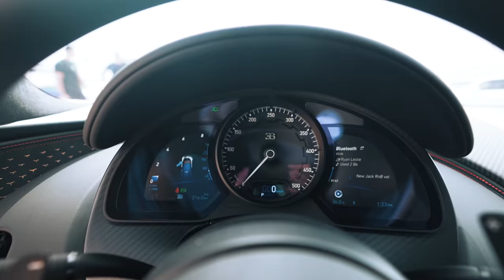Mike Thurston x Andrew Tate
The long overdue link up with Andrew 'Cobra' Tate - TateSpeech TATE CONFIDENTIAL

» Join Whoop to keep on track of your sleep and recovery. Get your first month for FREE!

Personal Health Monitoring with BIONIQ